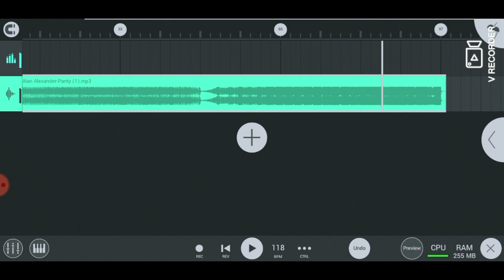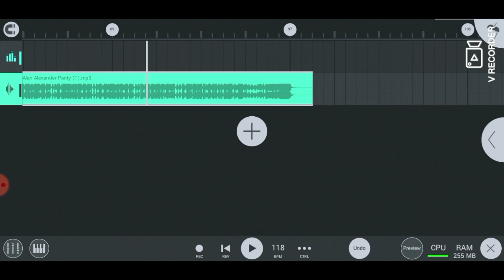Alan Alexander-Panty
Electro Dance Music hard tech deep Progressive House Dustep jazz piano reggeton EDM Psy Trance